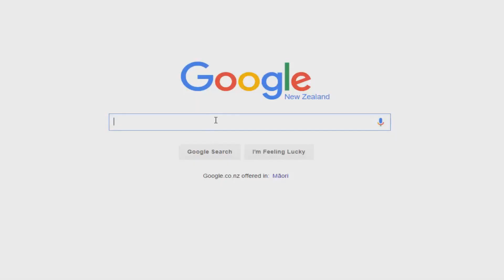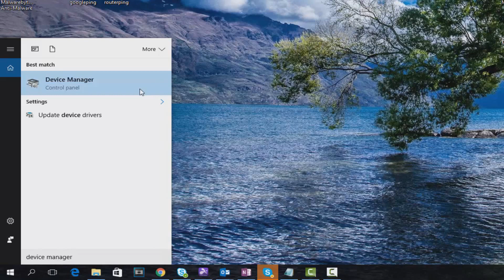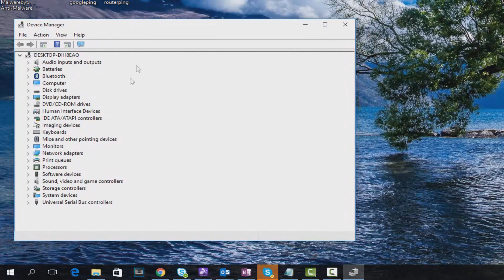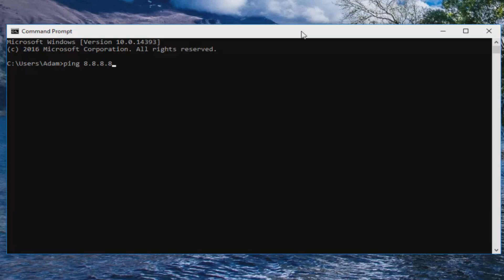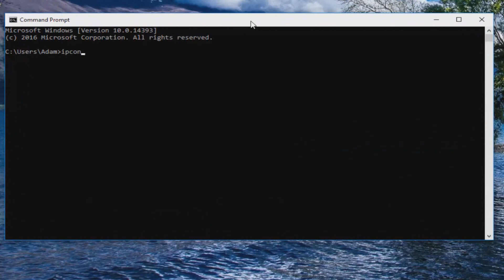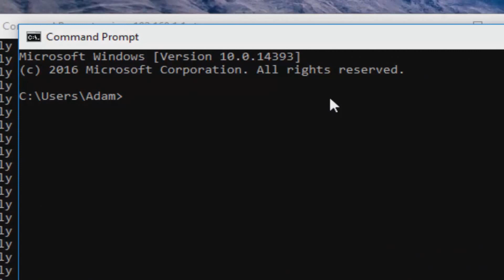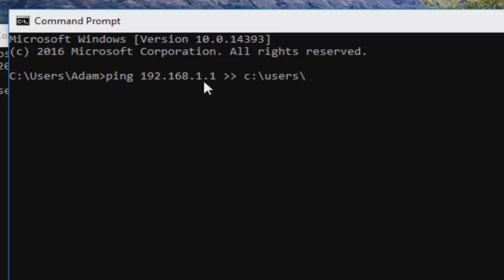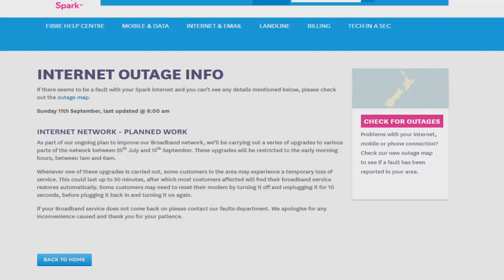How To: Fix Slow Disconnecting Internet Network Connectivity Issues Solved Simple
In this video I will got though steps to take when troubleshooting network connectivity issues and overall internet related issues and hopefully help you figure out how to fix slow internet and fix bad internet.

If the info and troubleshooting guides in this video do not help I would suggest restarting your router/gateway and calling your Internet Service Provider (ISP) to organise.